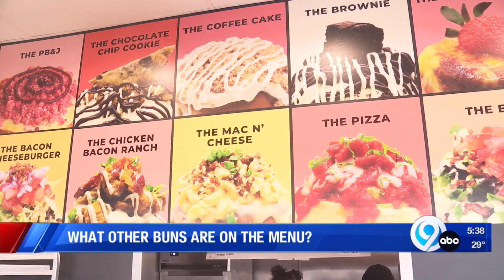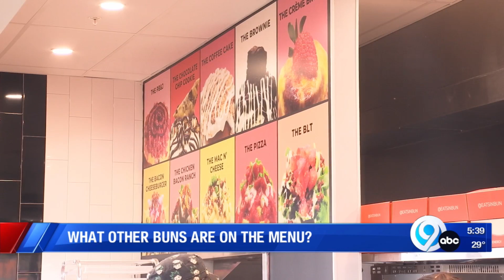Interview with new Salt City Market vendor SINBUN